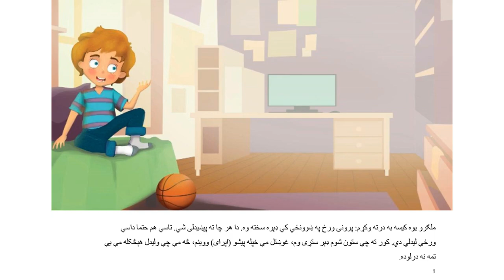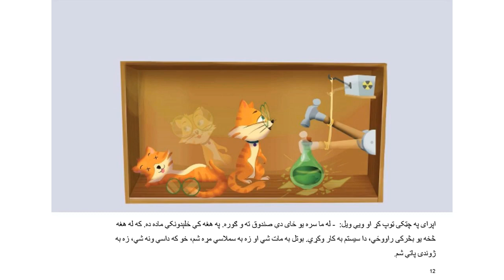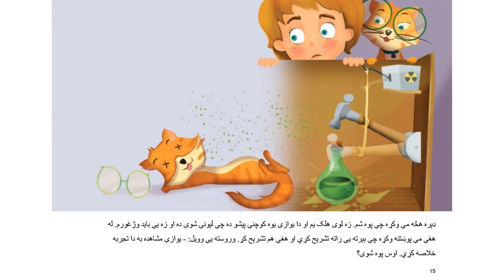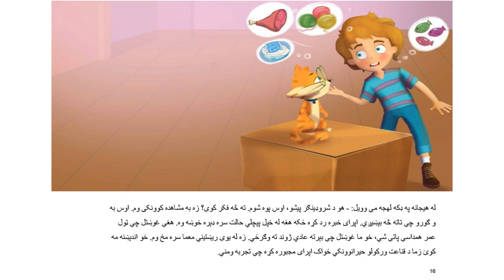هغه ورځ چې پیشو مې لیونۍ شوه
دا کیسه، د یو هلک په اړه ده چې د یو عجیب کړکیچ سره مخ کیږي کله چې د هغه پیشو ، اپړای ، داسې عمل پیل کوي لکه څنګه چې هغه په یو وخت کې دواړه هم ژوندي او هم مړه وي. هغه هڅه کوي چې معلومه کړي چې دا څه لامل شوی او څنګه یې حل کړي، مګر په هیڅ نه پوهیږي. هغه پریکړه کوي چې یوه تجربه وکړي چې کولی شي د هغه خوب پای ته ورسوي یا یې خراب کړي. ستاسو په نظر هغه به بیرته خپل پیشو ومومي؟